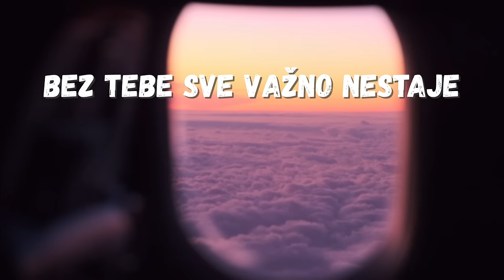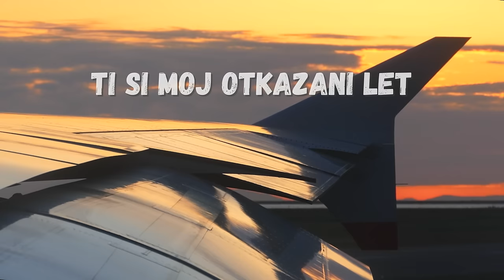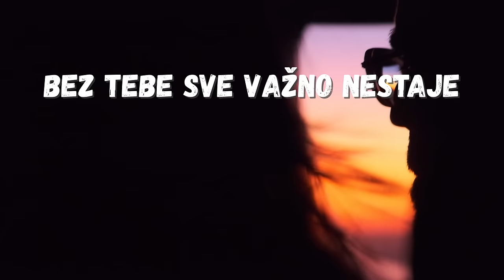Pađen Band - Otkazani let (Official lyric video)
Pađen Band - Otkazani let
Album: Izbrisani grafiti

Glazba: JURICA PAĐEN
Tekst: JURICA PAĐEN
Aranžman: DENYKEN
                    JURICA PAĐEN
                    BORIS LEINER
                    ŠOJAT TOMISLAV

Tekst pjesme:
Taj teret kome da dam
taj teret ponijet ću sam
jer tebi nije stalo
nije nimalo, do mene

Ti si moj otkazani let
izgubljeni ključ za bolji svijet
bez tebe sve važno nestaje
bez tebe bol ne prestaje

Mi isti diramo zrak
mi isti nosimo znak
probao sam srcem svim
da zaboravim, srcem svim